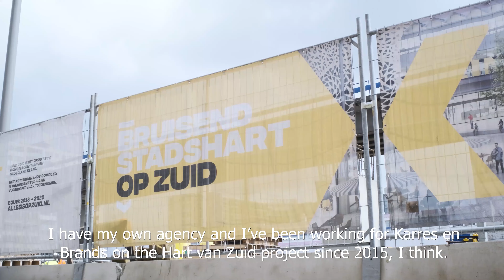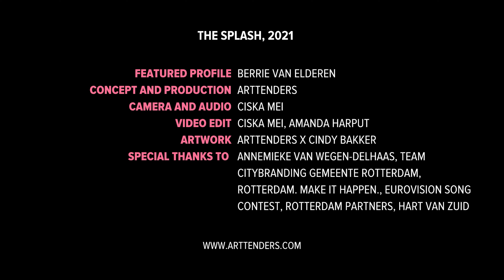The people behind The Splash: Berrie van Elderen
“It’s way more difficult to make a good artwork in public space than in a museum, it really is.”  - landscape architect Berrie van Elderen. “It shouldn’t only be striking, fantastic and draw attention... It also requires maintenance, it has to stay upright in all weather conditions, the terraces and emergency routes need to be kept in mind, etc.” Get to know Berrie van Elderen from Karres en Brands for Hart van Zuid.

The video series ‘The people behind The Splash’ gives you a glimpse behind the scenes of this major project. The realisation of the applied artwork took 2 years and the involvement of more than 100 people. Now, it’s finally open! Dip your toes, dive in or take a seat…

The Splash (2021)
Arttenders x Cindy Bakker

Special thanks to: Eurovision, Gemeente Rotterdam, Rotterdam. Make it Happen & Hart van Zuid. Video: Amanda Harput & Ciska Mei.